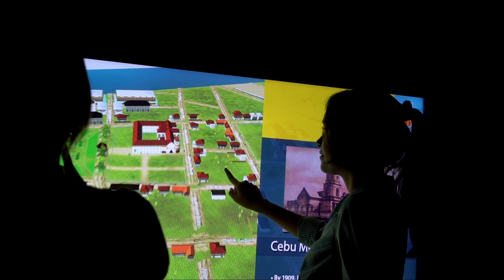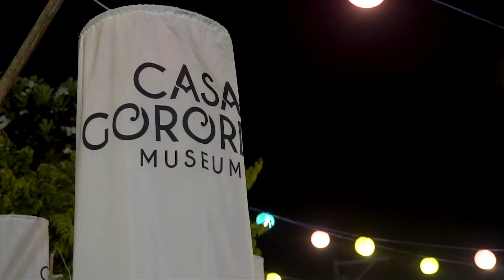Casa Gorordo Museum @ Gabii sa Kabilin 2023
Can you believe it? It's been a week since Gabii sa Kabilin 2023!

Thank you to all the museum-goers who chose Casa Gorordo Museum as part of their trip during that night. It was indeed memorable. We took some memories from that night and is honored to share it with all of you.

Here are highlights from this year's Gabii sa Kabilin 2023: Pagpanag-iya ❤